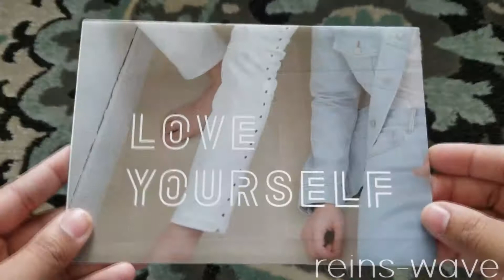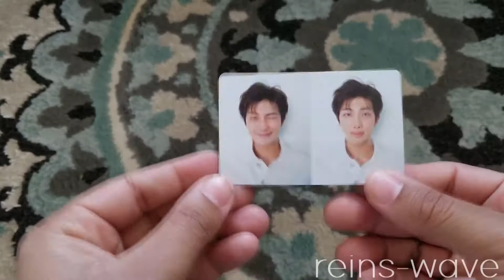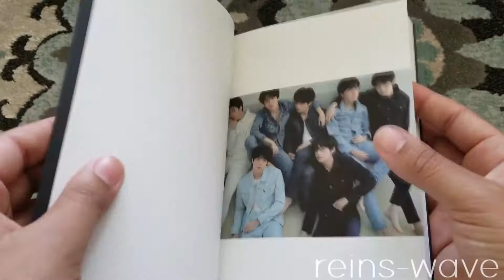|Unboxing| BTS (방탄소년단) 3rd Full Album Love Yourself Tear {R Version}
Another day, another K-Pop album unboxing video.

Here is my unboxing of the R Version of Love Yourself Tear version!

Yet again, I'm beyond impressed on the presentation and extra content that came with this album!